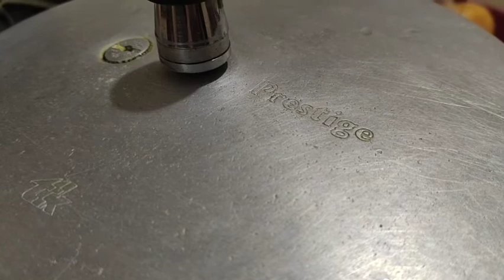Venpongal recipe in Tamil || Hotel style வெண்பொங்கல் செய்வது எப்படி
Venpongal

Pongal is a delicious South Indian porridge made with rice and yellow moong lentils.Pongal is a popular recipe having both savory and sweet versions. It is made during the popular pongal festival or other Hindu festivals in South India and is offered to the deities as naivedyam.Try this venpongal and share your comments in the comment section.